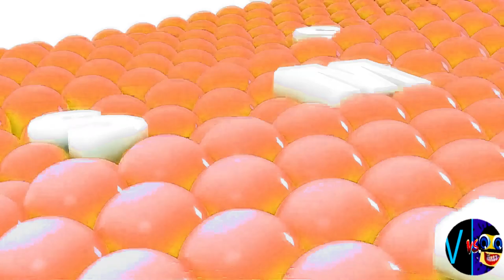LOST EFFECT (Cocomelon, Gummy Bear, Peppa, Subway, Pinkfong, KFC, Dame Tu Cosita, Klasky Csupo, ETC)